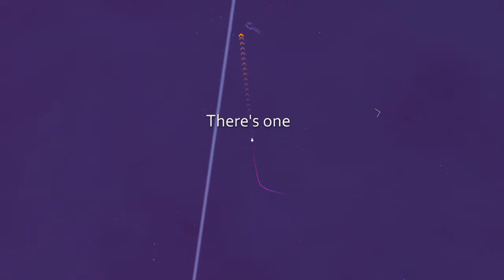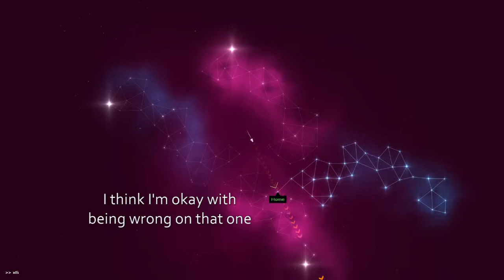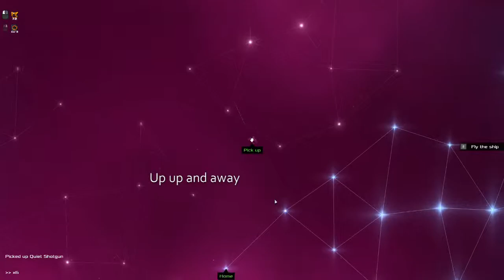Heat Signature but for cool kids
I'll turn off the game's music on my next video, I swear.